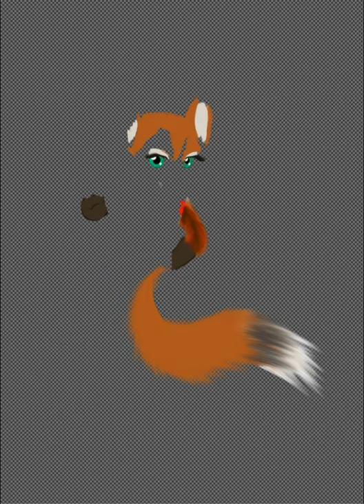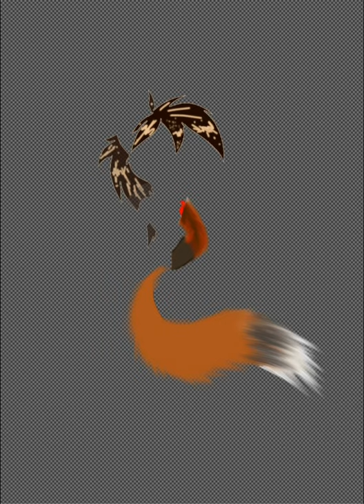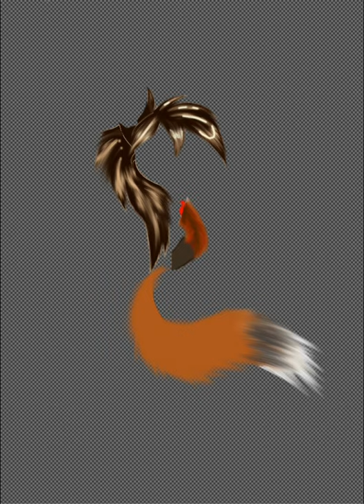Y'vâñelle Gaila Harper again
Daniel Wiggins: intro

kenji Yamamoto: Metroid Prime intro

Yuji Yoshino: Spice and Wolf instrumental